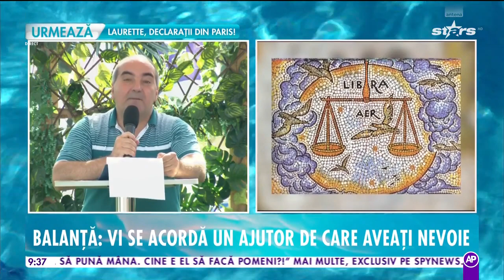Horoscop, 1 august 2023: Balanțele primesc un ajutor de care aveau nevoie!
Astrologul Remus Ionescu a pregătit horoscopul zilei de sâmbătă, 1 august 2023. Pentru a afla cum stai în materie de bani, dragoste, sănătate, noroc și nu numai, află ce-ți rezervă astrele!